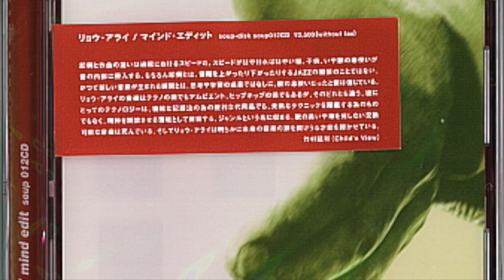Intro.(Mind Edit) - Riow Arai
from "Mind Edit" (1999)